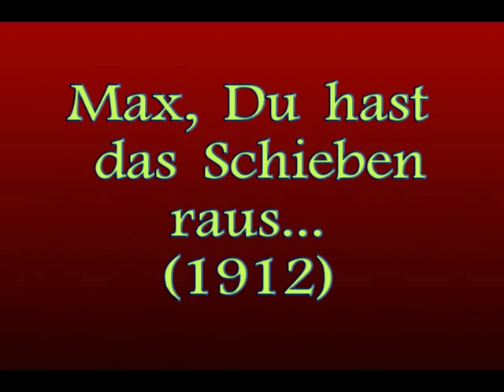Schieber-Maxe/Willi Rose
Komponist/composer Walter Kollo (1912)
Altberliner Gassenhauser
Schieber ist ein Tanz.
Schieber is a dance.
Max, Du hast das Schieben raus...